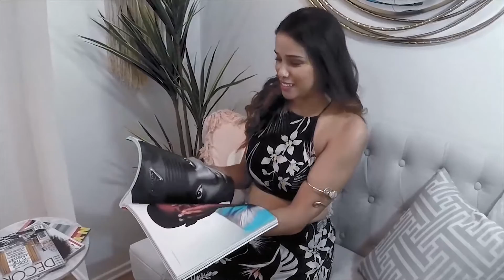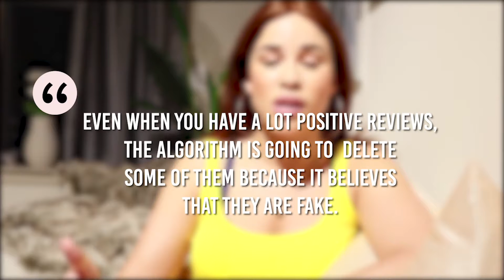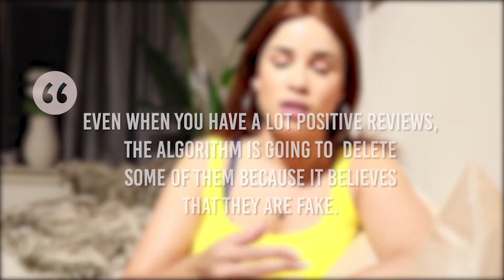Yelp Scams Exposed! How to Hack Yelp Hidden Reviews , Ads Manager - Every Business Owner MUST WATCH!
I wish I would have come to Youtube a lot sooner to get the real scoop. When I first made this video, I thought  I was just blowing off steam... but as a 2x salon business owner, my interactions with Yelp Sales over the years has been extensive and now I'm hearing from other business owners about their experiences.  Turns out, when you enter just the word " yelp " into the youtube search box ... the first 10 videos that pop up are all about YELP EXTORTION , YELP SCAMS , YELP RIP OFFS etc. lollll! So I was a little relieved to know that I wasn't crazy. Now it's my mission to educate newbie small business owners on how to navigate the platform in the best possible way. Take the good, leave the bad, and save money in the process.

If you didn't know about YELP SCAMS but thought something was fishy, you weren't wrong. High Pressure Sales , Hidden reviews , and manipulation of organic content is all part of their master plan to get SMALL BUSINESS OWNERS to SPEND exorbitant amounts on yelp advertising!

In this video I discuss how you can use the platform totally FREE to maximize your success, and how to use Yelp ads with less than $15 ad spend, to get Yelp reviews to work 100% in your favor.
Make YELP work FOR YOU and don't sign a contract for pricey ads that cut into your bottom line.